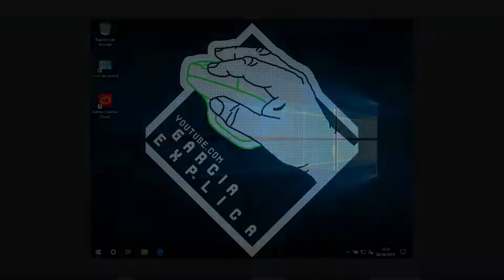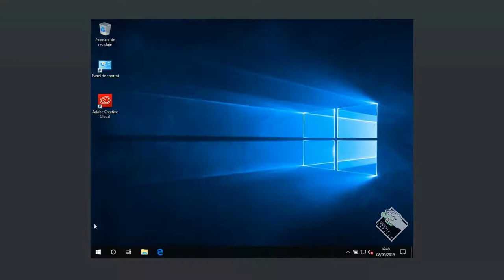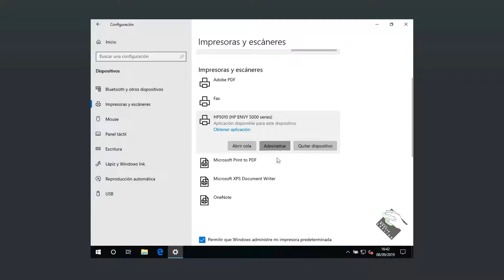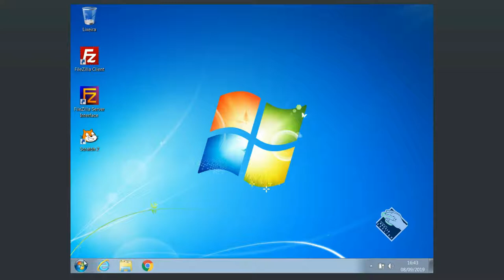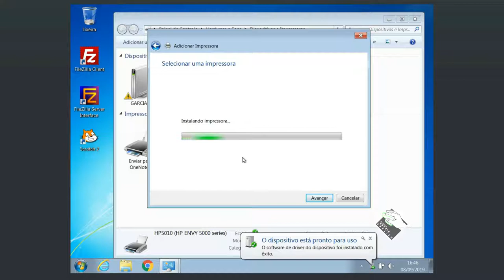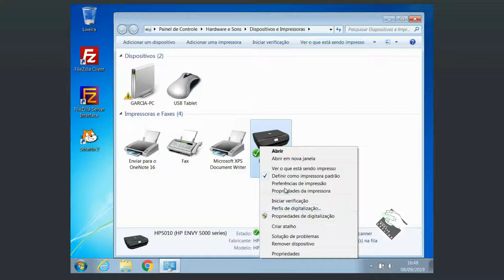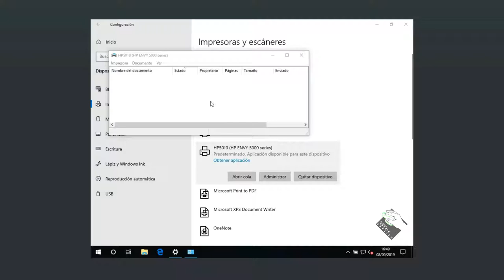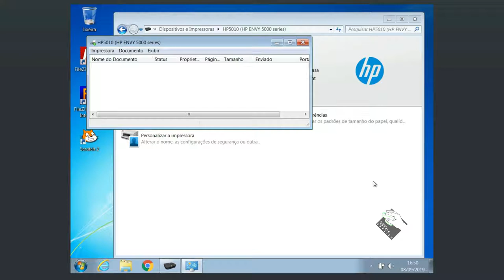Como instalar impressoras WIFI (Windows)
Neste vídeo demonstro como instalar impressoras (neste caso uma HP Envy 5010 All-In-One) no Windows (tanto Windows 7 quanto Windows 10). A impressora já deve estar devidamente configurada para este procedimento, pois aqui só demonstrarei como configura-la no sistema operacional e não sua própria configuração (que pode variar de acordo com cada impressora, se tornando uma tarefa bastante dificil...).

Segue Link's

CREDITOS:
Para mais info sobre créditos as músicas: